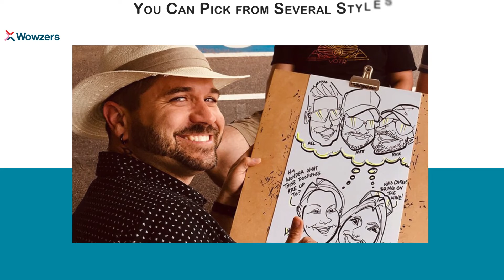The Benefits of Hiring a Caricature Artist for Your Next Event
Caricature Artist are great for making events more fun and entertaining. They can help make your guests feel special and appreciated.You can pick from several styles to match the theme of your event. Contact the professional caricature or Visit their website. For more details, watch this video.